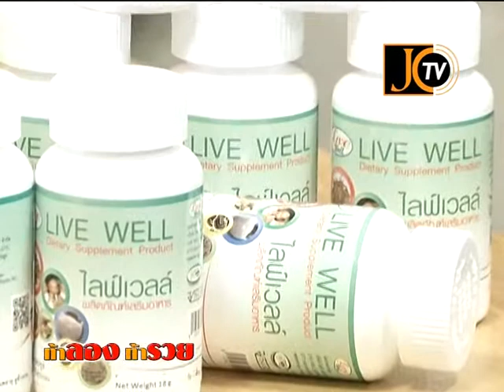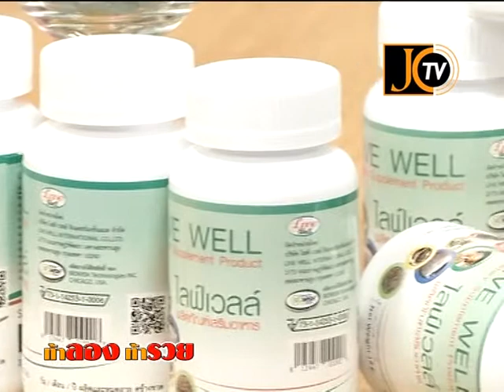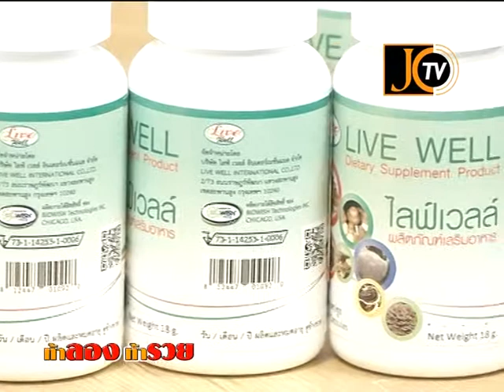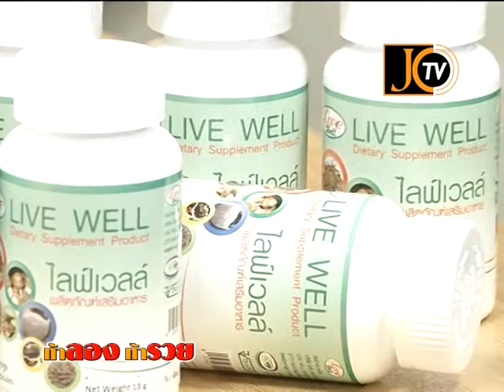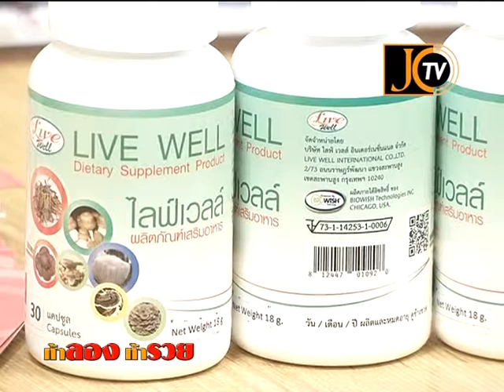ท้าลอง ท้ารวย ON 27 10 56 B 1